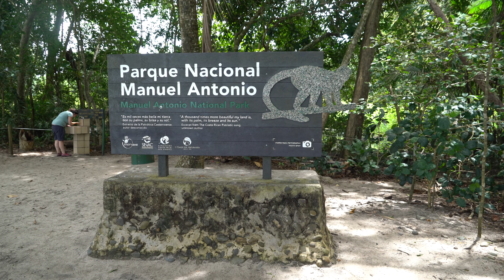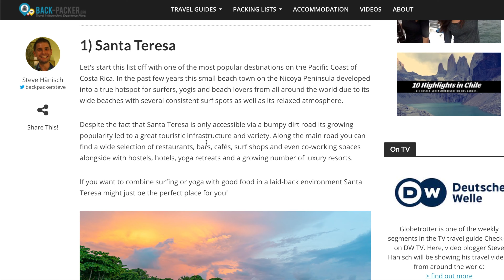Top 5 Things to do in Costa Rica on the Pacific Coast (Travel Guide)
With this video I introduce you to the top things to do on Costa Ricas Pacific Coast - a great resource for your own trip!

Use the following link to get a free 30 day trial (free music for your videos with no obligation to sign up after!):

▸ Drone1: Mavic Pro
▸ Drone2: Phantom 3 Pro
▸ 3 Axis Gimbal Stabilizer

The Pacific Coast of Costa Rica offers a wide range of Highlights that define the country as a dream destination. From green jungles with waterfalls and raging rivers to numerous beautiful beaches and an enormous variety of wildlife.

During my 4 week lasting trip through Costa Rica I spent the majority of my time in this part of the country. After joining an active tour that focused on rafting, hiking and local living, I got to explore the Pacific Coast from Santa Teresa all the way down to Uvita independently. Besides surfing I used my time to visit a few national parks along the way and enjoyed the tranquil atmosphere in the smaller beach villages a bit off the tourist route.

Things to do in Costa Rica as shown in this episode:
- Santa Teresa
- Montezuma
- Mal Pais
- Manuel Antonio National Park
- Dominical
- Rio Savegre
- Uvita
- Marino Ballena National Park